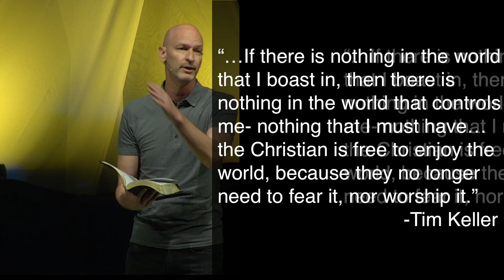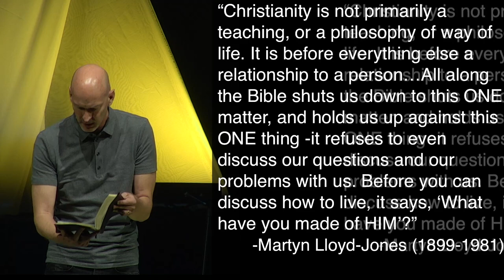06-12-22 - Paul: Confronted with the Cross - Eric Simpson